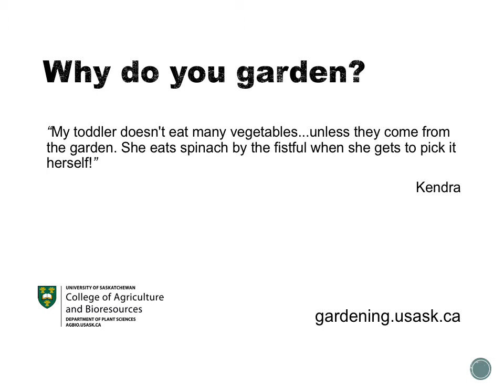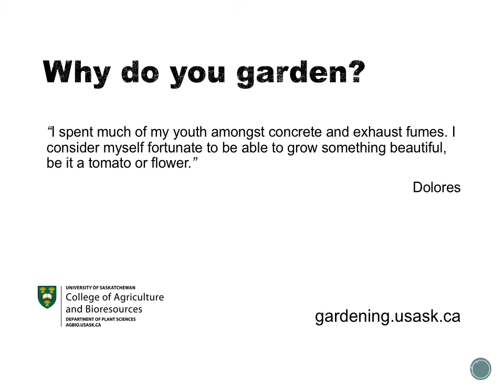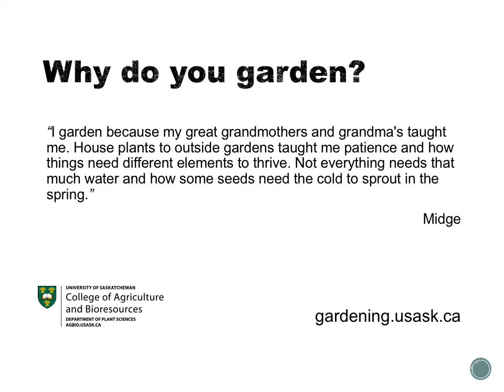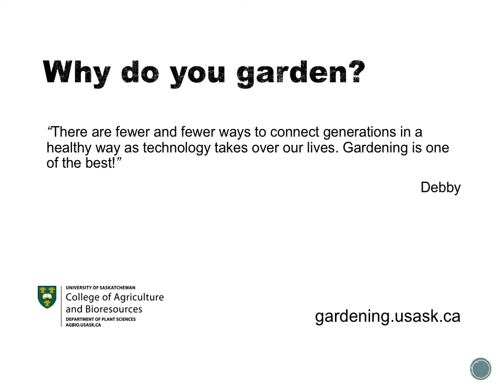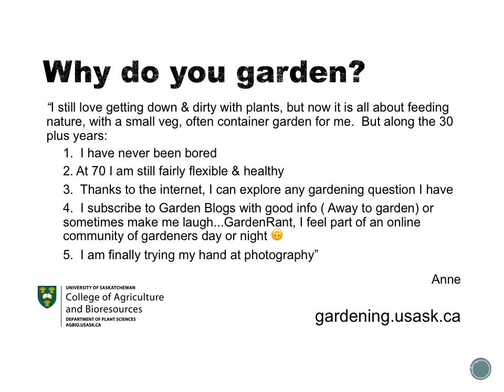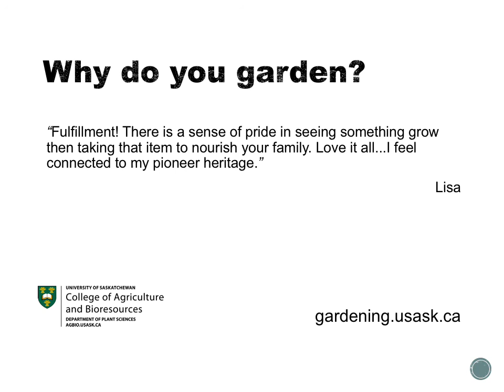Why do you garden?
We've asked the people of Saskatchewan why they garden. Their answers might suprise you! Research shows that gardening is good for the soul and good for your health. Join the green revolution!

If you'd like to share your story of why you garden, please email it to us at . We may use your quote in upcoming articles. More information on how you can tap into the social, cultural and health benefits of gardening is coming to gardening.usask.ca.